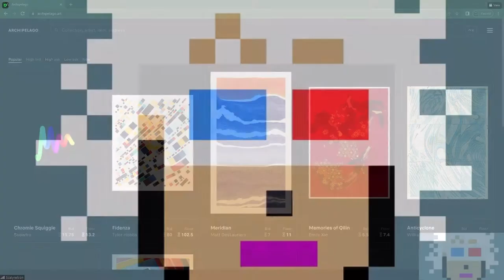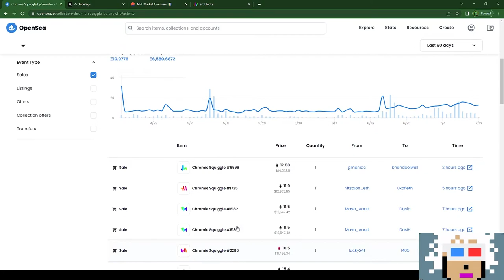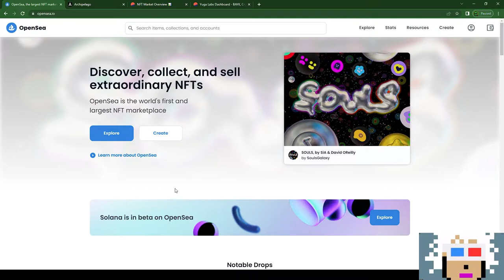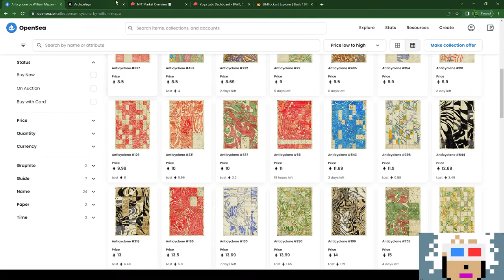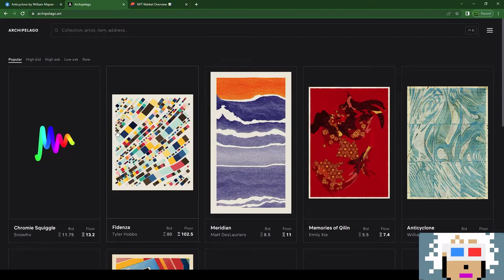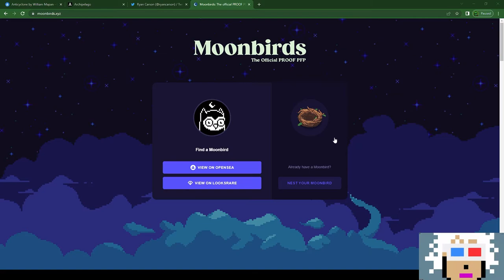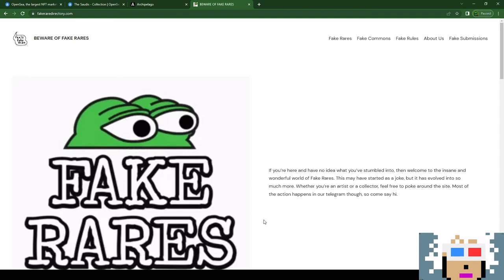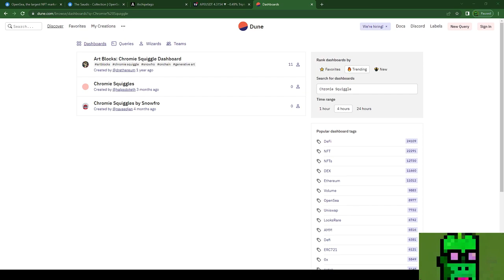Who Said JPEGs Are Dead?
Scaly Nelson, Xinc and special guest Iuri discuss the increased demand for NFTs when ETH price finds a range, and the continued flight to quality 1/1 and generative art.